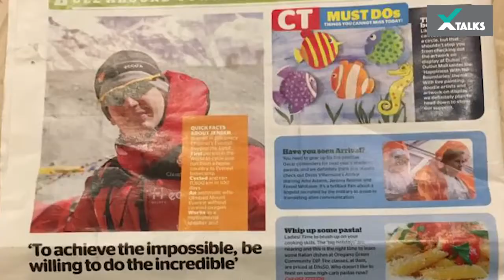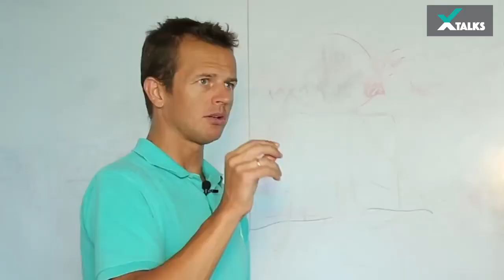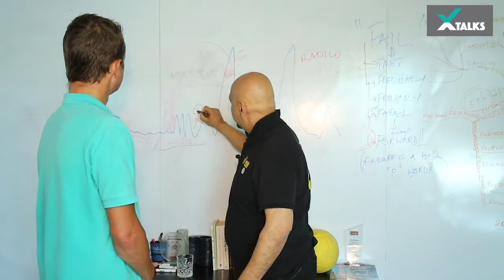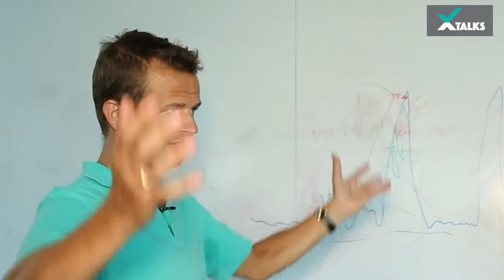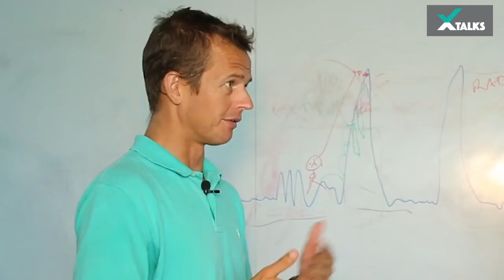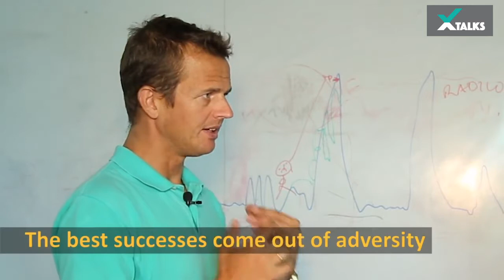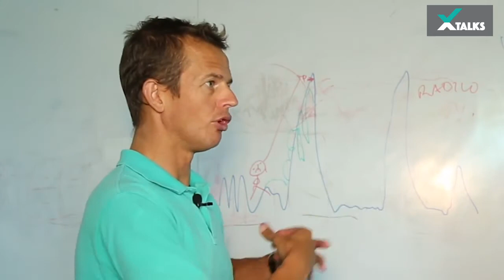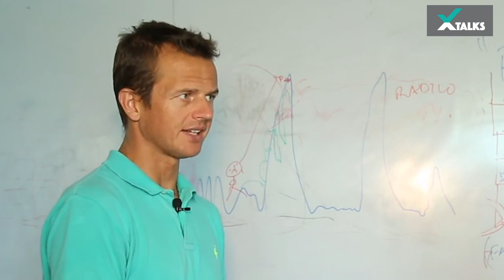The Philosophy of Mountain Climbing with Mogens Jensen - Professional Mountaineer